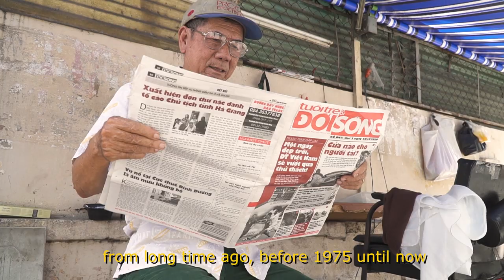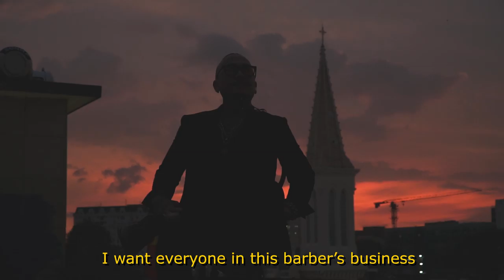Một Câu Chuyện 20 Năm | Trí Tam Quốc | Hành Trình Của Quá Khứ Hiện Tại Tương Lai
Hệ thống các chi nhánh tại TPHCM:
💢 Quận 3

💢Quận 4
271 Khánh Hội, Phường 5

175 Phan Đình Phùng, Phường 17